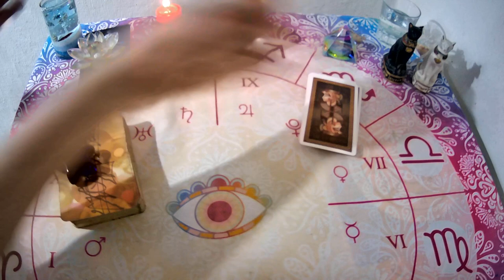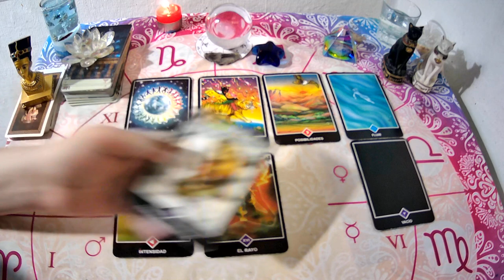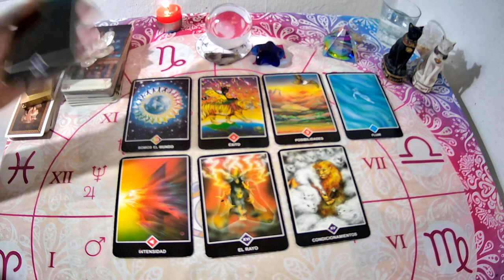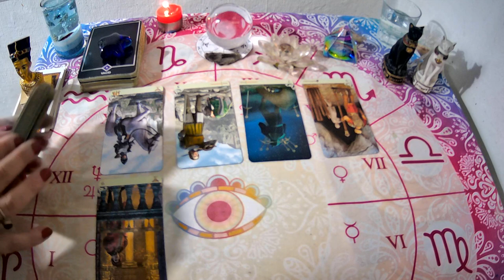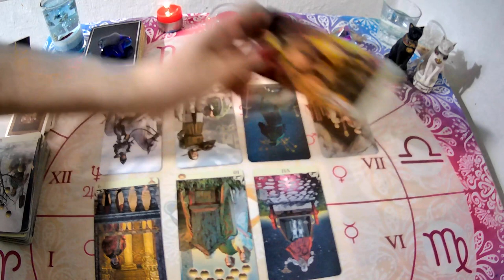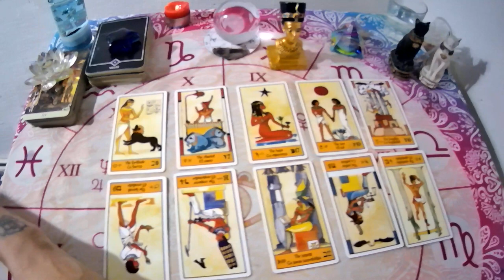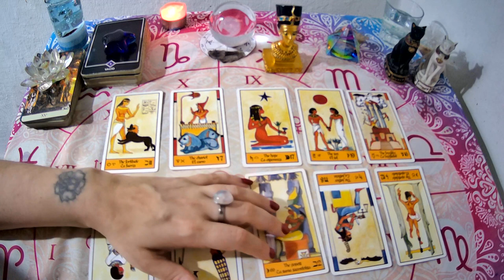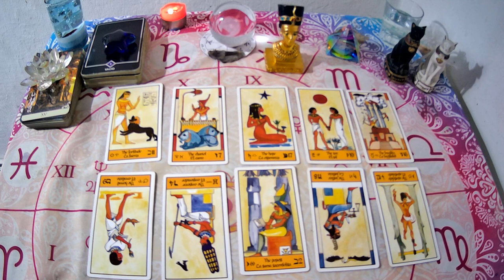🛑Tiene ganas de VERTE? 🤔Tiene GANAS de estar contigo?Mucho detalle Y CANALIZACION🙌🏻TAROT INTERACTIVO